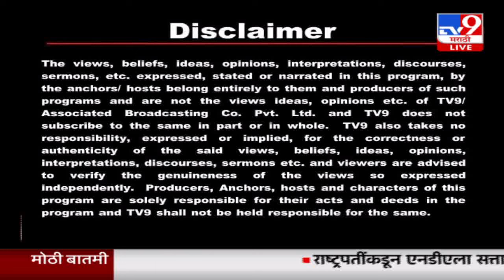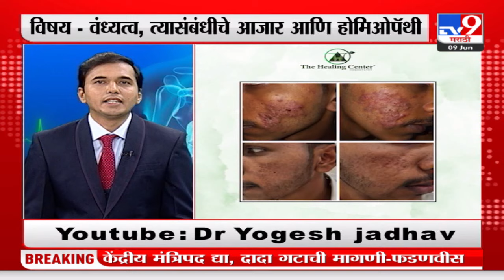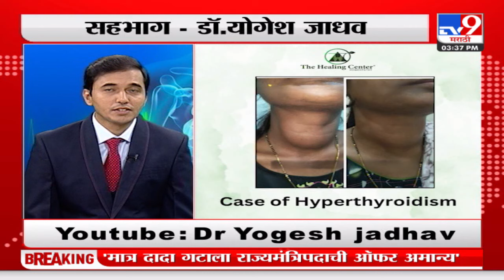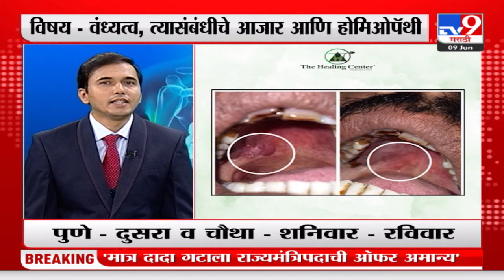Homeopathic Treatment For cold to cancer : TV9 interview - Dr. Yogesh Jadhav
Hi Everybody, I am Dr. Yogesh Jadhav. Welcome to my new interview video on the Best Homeopathic Treatment by Aarogyam Dhanasampada on TV9 Marathi. In the following interview, we covered topics problems like infertility in male and female, thyroid and other skin-related problems. Nearly. 15%-20% of couples face infertility problems. These problems occur due to changes in the lifestyle of an individual, constant hormonalimbalance thyroid, etc. At Healing Centre, from fever to cancer, all diseases are cured with the Best Homeopathic Treatment at very reasonable rates. Every patient is given customized treatment according to their habits, food and water intake, and lifestyle practices. It is always advisable for everybody to follow a proper daily routine, a healthy diet, and practice yoga and meditation on an daily basis. The young generation is also advised to avoid practicing non-consulted remedies for sexualproblems and rather visit clinics for better and faster treatments . We can cure these diseases with the help of homeopathy. There are many medicines in homeopathy that we can cure this disease with its help.

Dr. Yogesh Jadhav ( homeopathic doctor in aurangabad) practicing at Self own thehealingcentre will provide you valuable information and guidance on all homeopathic treatment and sexualconcerns and infertility concerns. Channel will bring you an upcoming video series constantly in which he will provide detailed information on various topics.

𝐅𝐚𝐜𝐞𝐛𝐨𝐨𝐤: The Healing Centre
𝐋𝐢𝐧𝐤𝐞𝐝𝐢𝐧:  The Healing Center - Homeopathy Treatment